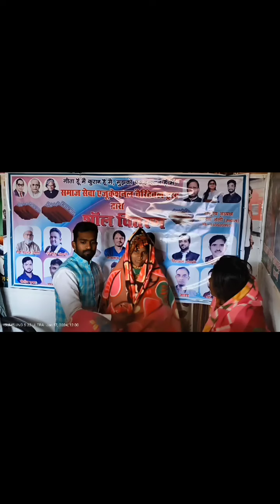Ashraf Ali saddam जिंदगी के पथ परजिसने असफलता से सीखा हैसफलता की ऊंचाइयों कोबस उसी ने जीता है।